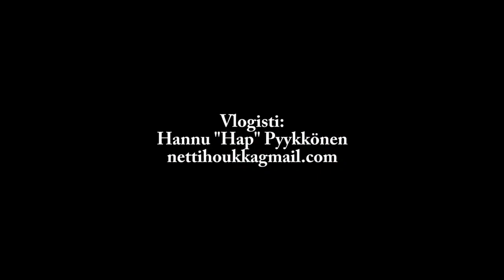Pyjamavlogi, osa 1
Turhaantumisen purkaantumista Karjalan valistajien muistopäivänä 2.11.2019.